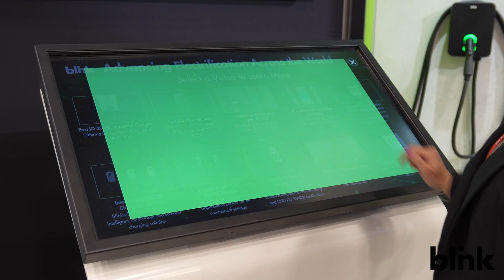Blink Charging at CES 2023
Blink Charging Unveils Five Next-Generation Electric Vehicle Charging Products at CES 2023, With One Main Goal, Advancing Electrification Around the World!